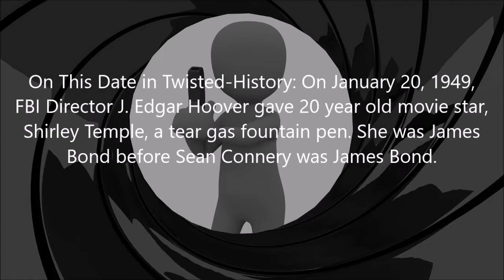Twisted-History: January 20, 1949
This Date in Twisted-History: January 20, 1949